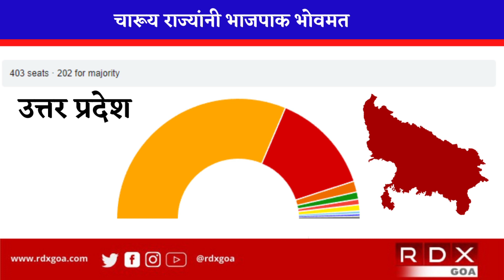4 States BJP Victorious But Punjab Goes To AAP With Clear Majority